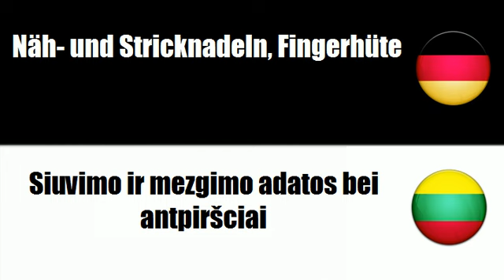Litauisch lernen = Näh- und Stricknadeln, Fingerhüte